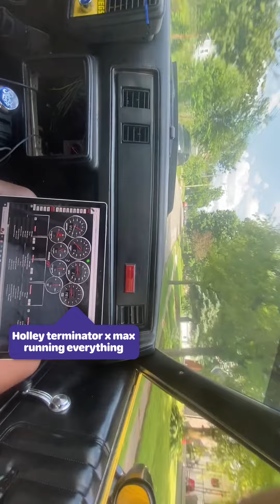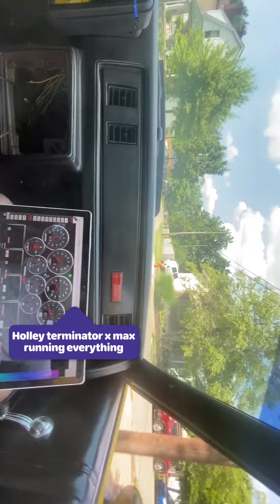6.0 ls a little test ride around the neighborhood